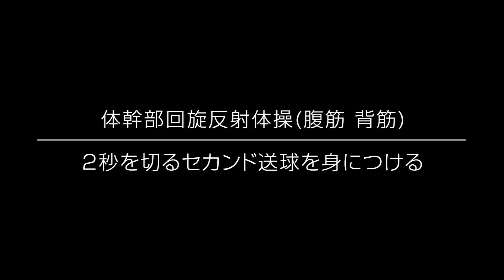ADVANCED Baseball 「体幹部回旋反射体操（腹筋 背筋）」 2秒を切るセカンド送球を身につける タイツ先生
アドバンスドベースボール 講師：関口勝己

1965年、栃木県足利市生まれ。
小山高校－明治大学－NTT関東（現NTT東日本）

NTT関東(現NTT東日本)では、1年目からショートのレギュラー。
都市対抗野球大会に6回、社会人野球日本選手権に2回出場
91年には日本代表に選出され、日本がキューバに初めて勝った試合でプレーする。

引退後はNTT東日本のヘッドコーチを務め、小笠原道大氏（中日２軍監督）や清田育宏選手（ロッテ）を指導した実績を持つ。

現在は日本少年野球連盟に属する東都京葉ボーイズの監督を務めながら、アドバンスドベースボールを通じ、最新の野球理論で小学生からプロ野球選手まで指導をしている。

アドバンスドベースボール 講師：タイツ先生

1963年、栃木県小山市生まれ。本名は吉澤雅之。
小山高時代は広澤克実（元ヤクルトほか）の1学年下でプレー。
高校時代は県大会準優勝を経験。

日本大学硬式野球部部外コーチ（2001年～2009年）を務め、村田修一選手（巨人）を皮切りに長野久義選手（巨人）、十亀剣投手（西武）、縞田拓弥選手（オリックス）ほか、多くの選手をプロ野球界に導く指導実績がある。
その他プロ野球選手へのアドバイスは数知れず。
‹トッププレーヤーの身体極意を解き明かす対談実績›広澤克実氏、工藤公康氏、小宮山悟氏、中村剛也選手、村田修一選手、浅村栄斗選手、金子千尋投手、成瀬善久投手、嶋基宏選手 ほか

身体の構造に基づいた動きの本質、効率的な力の伝え方を研究。
講演会やテレビ、雑誌で活躍。

現在は小学生からプロ野球選手まで幅広く指導中

ADVANCED Baseball　アドバンスドベースボール
【野球指導】
2ポイント×2ダイナミック理論で上達
野球が上手くなる！　野球が楽しくなる！